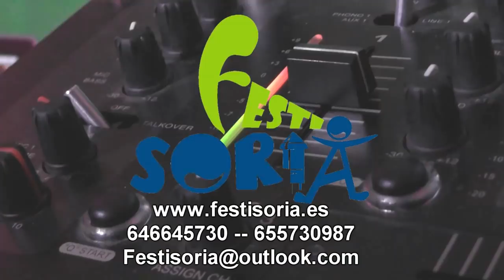Las fiestas de la Juve arrancan con el pregón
Los vecinos de Ólvega disfrutaron de la primera tarde de las fiestas de la Juventud de Ólvega con el pregón inaugural. La asociación de la Juve, encargada de la organización de las fiestas, dio la bienvenida a los vecinos desde el balcón municipal.